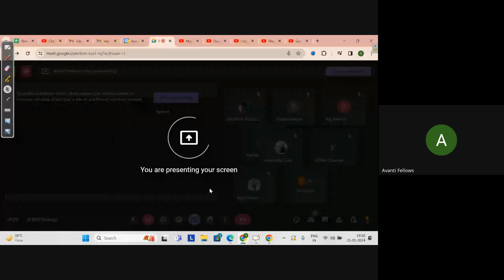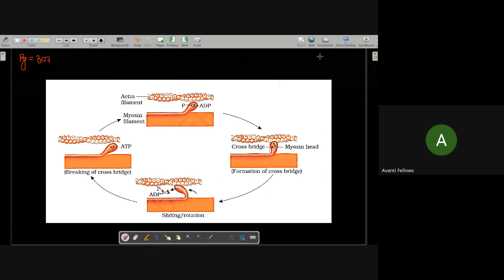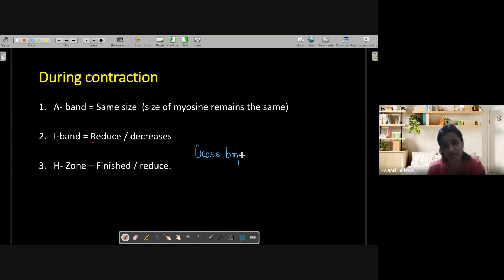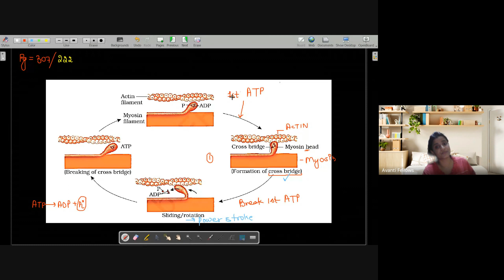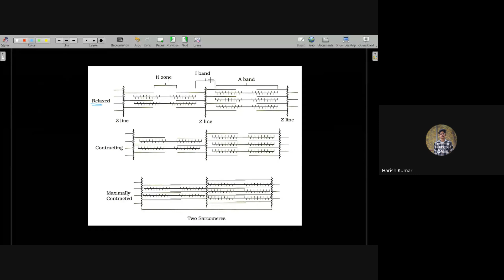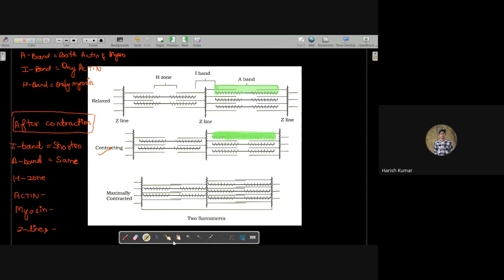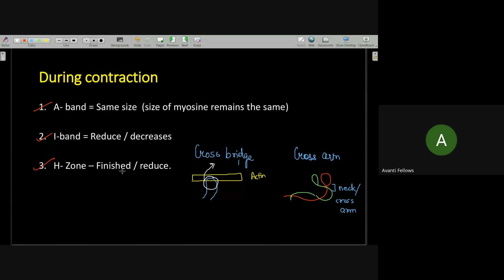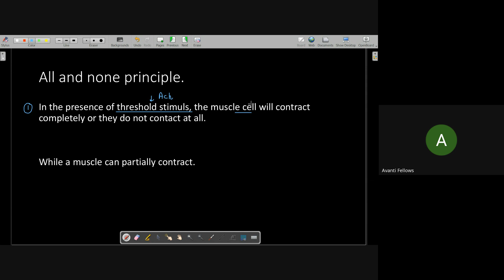Locomotion and Movements - PYQs | 12th NEET Biology | 25th January 2024